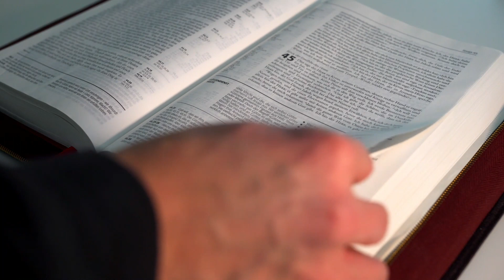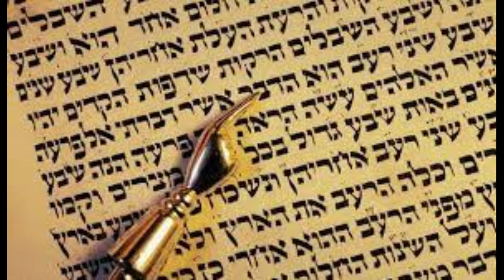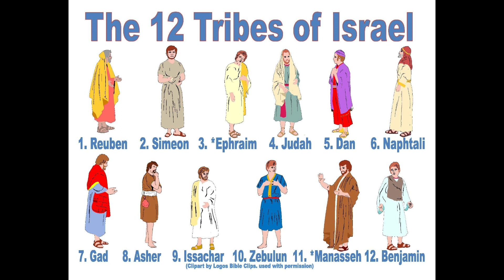DIFERENCIAS ENTRE SEMITAS, HEBREOS, JUDÍOS, ISRAELITAS E ISRAELÍES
DIFERENCIAS ENTRE SEMITAS, HEBREOS, JUDÍOS, ISRAELITAS E ISRAELÍES, ¿SIGNIFICAN LO MISMO?

En Camino hacia la verdad abordaremos el tema confuso de los semitas y judíos, ¿significan lo mismo? ¿quiénes son? ¿de dónde provienen?, sabemos que hay confusión al respecto, por ello aquí trataremos de abordar el tema de un modo sencillo para que sea comprensible para todos y así aprendamos más sobre esos pueblos del Medio Oriente.

© ️ Licencia: Esta música es de uso gratuito en cualquiera de tus vídeos de Youtube siempre que proporciones lo que hay entre las siguientes líneas en la descripción de tu vídeo. ▬▬▬▬▬▬▬▬▬▬▬▬▬▬▬▬▬▬▬▬▬▬▬▬▬▬ ▼▼▼▼▼▼▼▼▼▼▼▼▼▼▼▼▼▼▼▼▼▼▼▼▼▼ ► Música proporcionada por Tu música sin copyright TMSC ► Canción: Desert 3 By PeriTune ► Canal de YouTube Desert 3 por PeriTune está sujeta a una licencia de Creative Commons Attribution ● PeriTune Support: ● Facebook ● Twitter ● Soundcloud